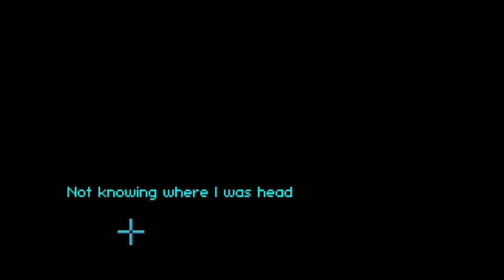" The Corruption Within " - ماهي؟